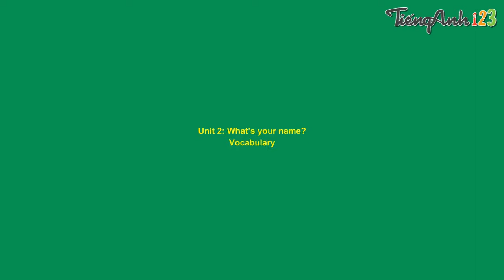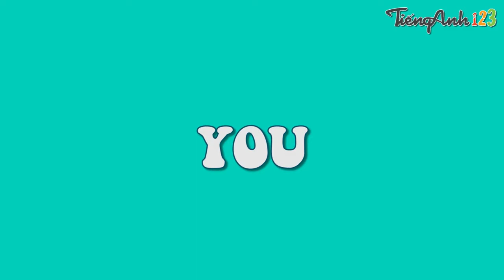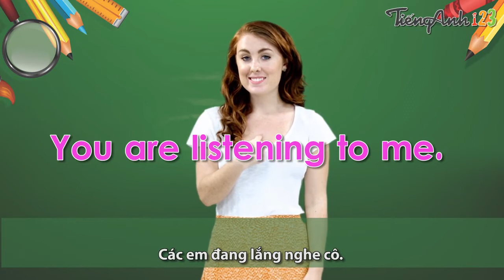Tiếng Anh 3: Unit 2: What's your name? Bài 2: Tên bạn là gì?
Unit 2: What's your name?  Bài 2: Tên bạn là gì?